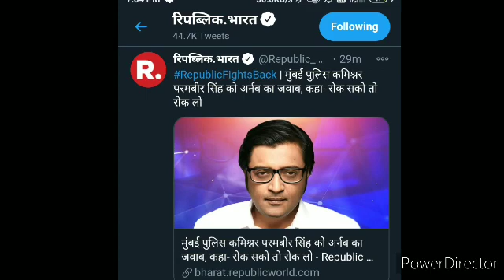Arnab Goswami Challenge Paramveer Singh||Republic not Scared To mumbai Police|| he warn to paramveer